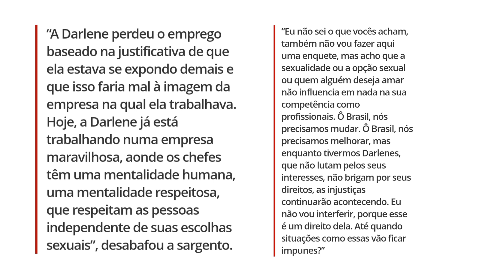Trisal: administradora foi demitida após assumir poliamor com policiais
Administradora foi demitida após assumir poliamor com policiais militares. O trisal vive Acre.
Erisson, Alda e Darlene assumiram a relação há quase um ano.
Trisal diz que administradora foi demitida após assumir relacionamento.